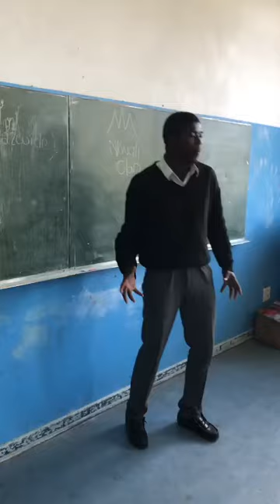A Young Xhosa Poet at Cowan High School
While on a Fulbright Scholarship in Port Elizabeth, South Africa we visited Cowan High School. After introducing ourselves to one classroom my colleague Dawn decided to ask are there any poets in the house. At which point this gentlemen stepped to the front then proceeded to blow our minds with this piece. When we asked for a translation the other students said; "It's about Xhosa rites of passage.  It's about circumcision." There you go ✊🏾